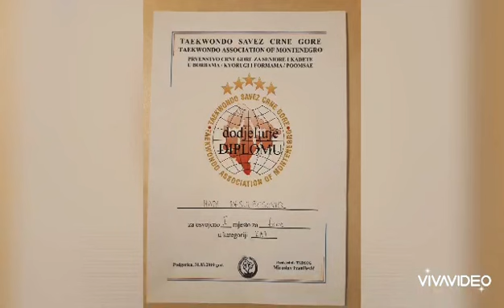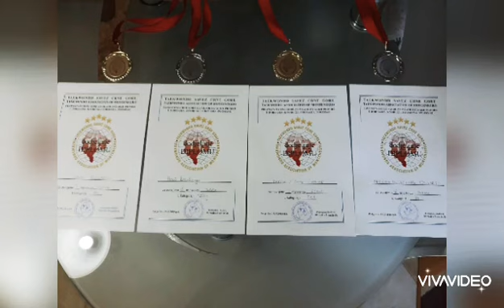Resulbegu kampion i shumëfisht shtetëror !!! 👏👏👏